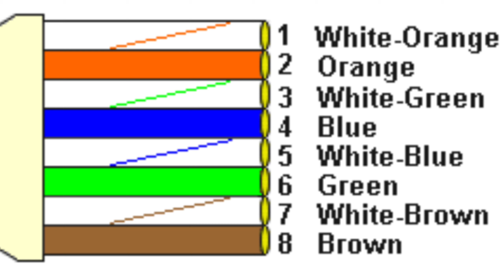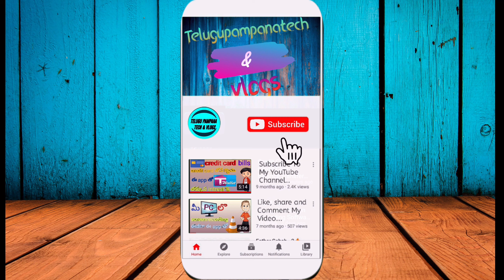How to crimp a network cable-How to Crimp Rj45 | Cat 5 || 2021 || Explain In Telugu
Hey Everyone welcome to UltimateHandyman. This video shows how to crimp a RJ45 plug onto the end of some Cat 5 network cable, this is useful if you want to install a video camera or a home network. Network sockets and patch leads are preferred but this video shows how to do it.
Hope you all enjoy this How to Crimp Rj45 cable video. There are two standards when wiring up network cables, T568A and T568B this requires that the wires be placed in different pin positions in the plug and sockets.
Pin number 1 is on the left of a RJ45 connector when the tab is facing down.

T568A-
1. Green and White
2. Green
3. Orange and White
4. Blue
5. Blue and White
6. Orange
7. Brown and White
8. Brown

T568B-
1. Orange and White
2. Orange
3. Green and White
4. Blue
5. Blue and White
6. Green
7. Brown and White
8. Brown

Net Work network cable crimping tool kit all availbale in amzon if u want buy plss click link nd purchase